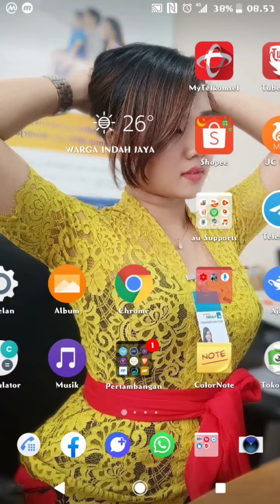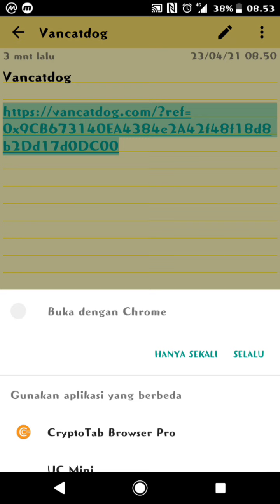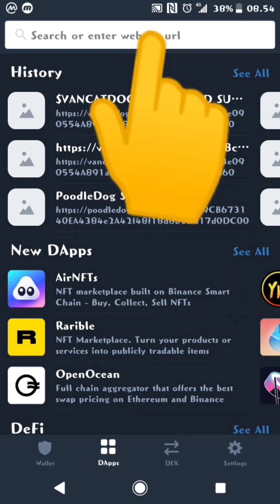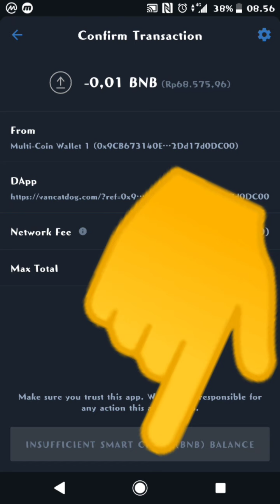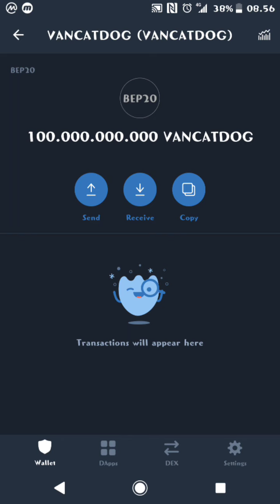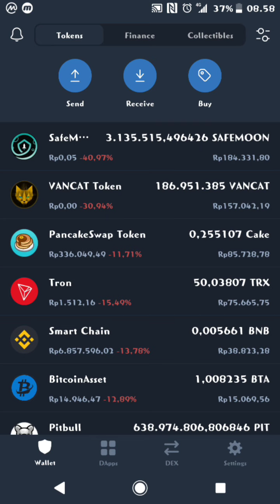Airdrop vancatdog, modal bayar fee dapat 100m vancatdog token, mantap GA tu......